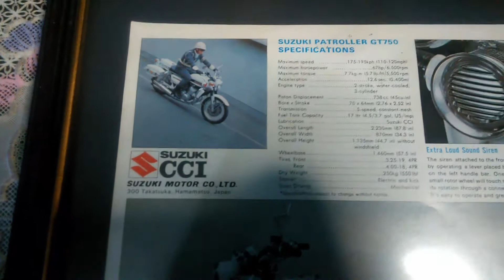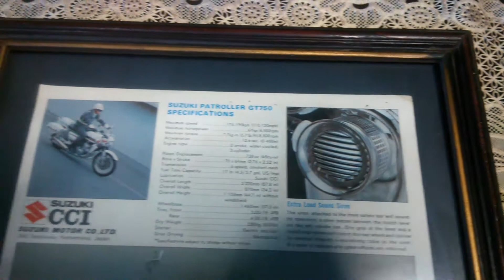UNBOXING BROSUR JADUL MOTOR SUZUKI PATROLLER GT750 FULL DETAIL Printed in Japan dengan Bingkai Kayu